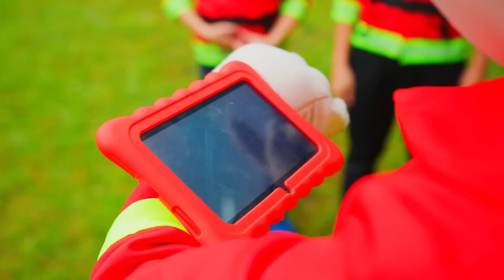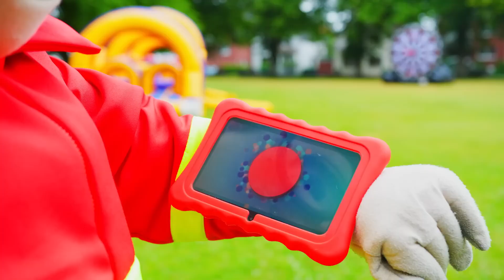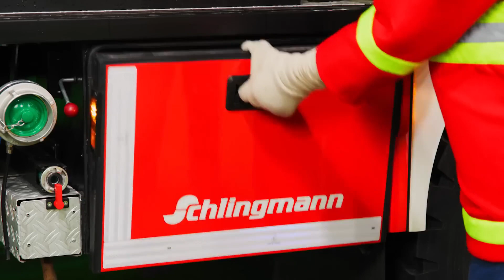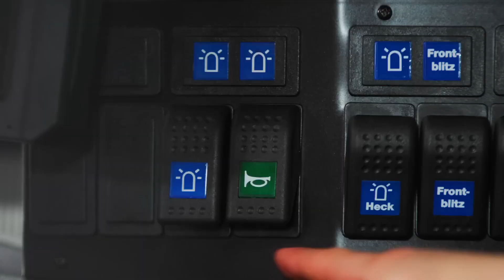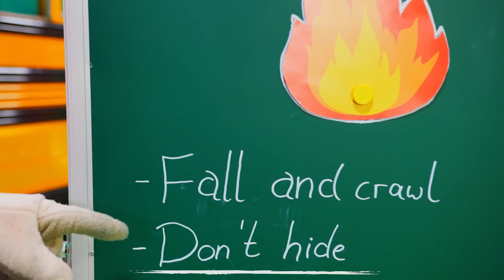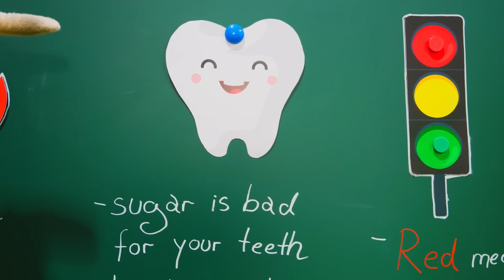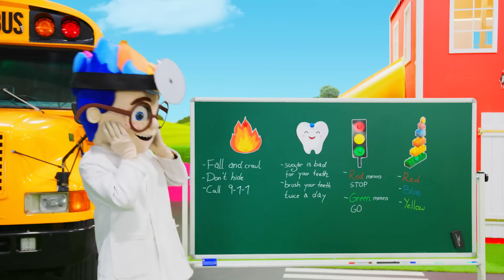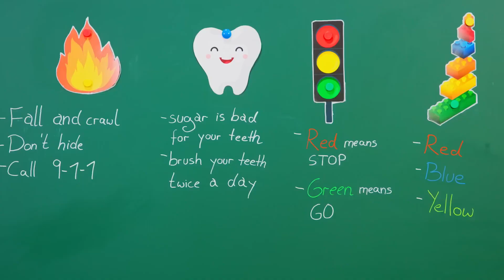Children dress up as firemen, Children pretend to play ! The world of Kids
We created this fun and educational video to entertain and educate children of all ages. We hope you enjoy this video and learn new things while having fun.

Children’s cartoons
Children’s entertainment
Videos for children
Children’s cartoon
Children’s cartoon characters
Full episodes of children’s cartoons
Children’s comedies
Children’s adventures
Children’s shows
Children’s fairy tales
Animated films for children
Superhero for children
Children’s comics
Children’s cartoon animals
Princesses for children
Heroes of the children’s space
Children’s Cartoon Monsters
Children’s cartoon toys
Children’s music
Children’s songs